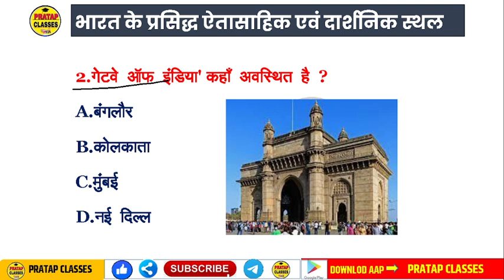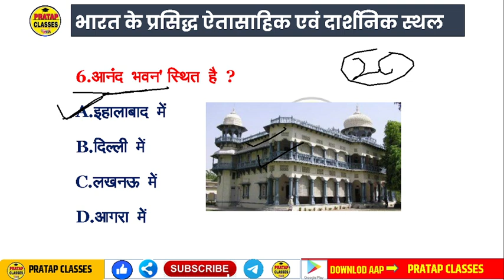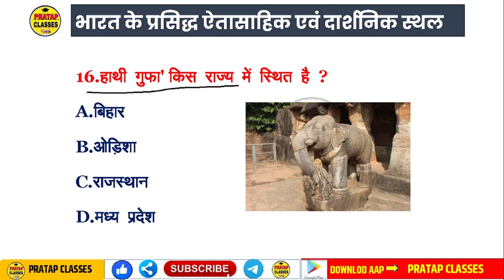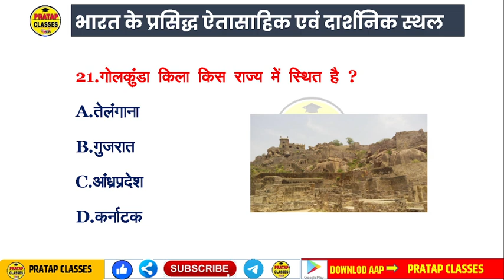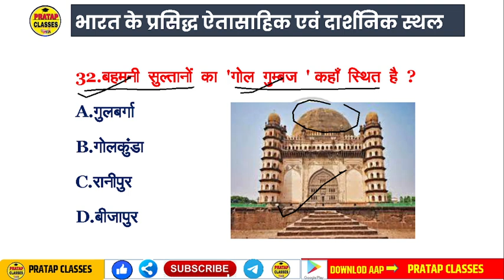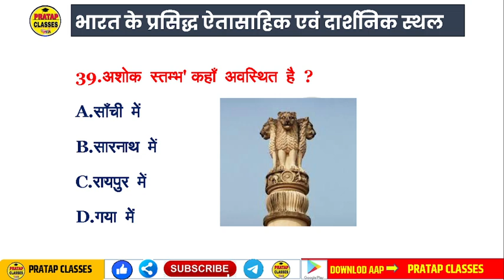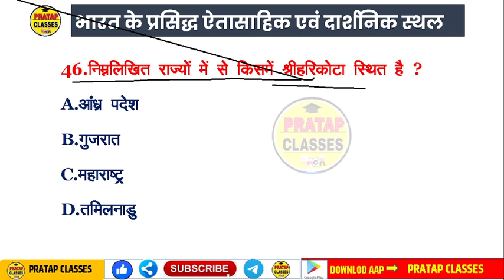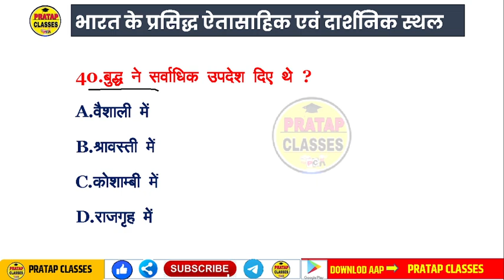भारत के प्रसिद्ध ऐतिहासिक एवं दार्शनिक स्थल || Famous historical and philosophical places of India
📘✍️📝WELCOME To DOSTO :-👇👇👇
Monthly India current affairs 2022

भारत के प्रसिद्ध ऐतिहासिक एवं दर्शनीय स्थल,भारत के प्रसिद्ध ऐतिहासिक एवं दार्शनिक स्थल,भारत के प्रसिध्द ऐतिहासिक एवं दर्शनीय स्थल,भारत के प्रमुख पर्यटन स्थल,भारत के प्रसिद्ध ऐतिहासिक एवं दार्शनिक स्थल,भारत के प्रमुख ऐतिहासिक स्थल,भारत के प्रसिद्ध स्थल,भारत के प्रमुख ऐतिहासिक पर्यटन स्थल,भारत के 20 ऐतिहासिक स्थलों,भारत के प्रसिद्ध ऐतिहासिक स्थल,भारत के प्रमुख ऐतिहासिक एवं दर्शनीय स्थल,भारत के विभिन्न राज्यों के ऐतिहासिक स्थलों के नाम

indian philosophy,ancient history of india,introduction of indian philosophy,a history of indian philosophy,list of famous philosophers,famous philosophers of the world,six systems of indian philosophy in hindi,six systems of indian philosophy,educational thoughts of indian philosophers,what is philosophy? branches of philosophy,six schools of indian philosophy pdf,what is philosophy of education,what is philosophy of art,philosophy (field of study)